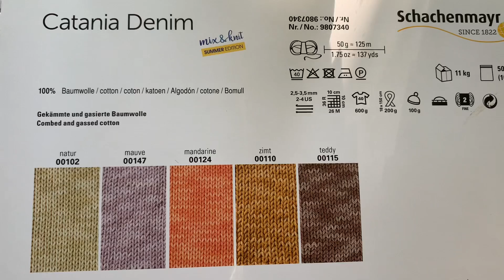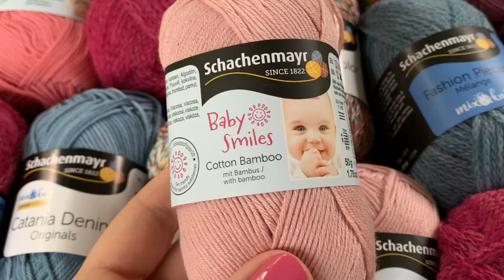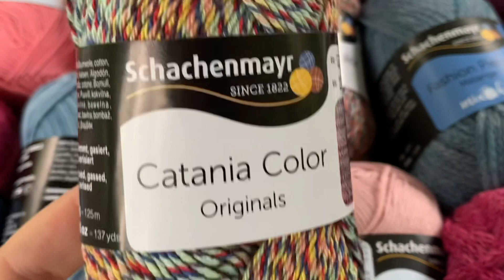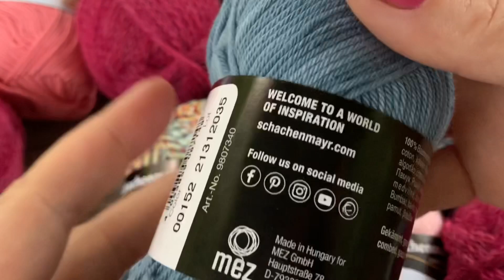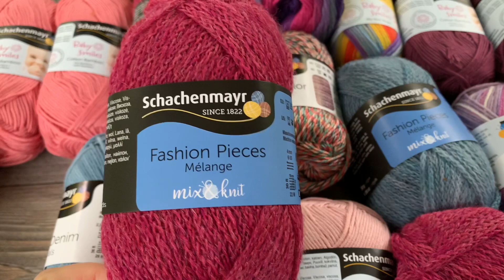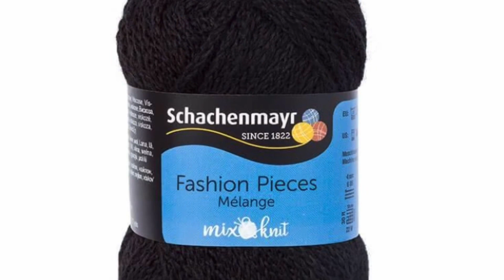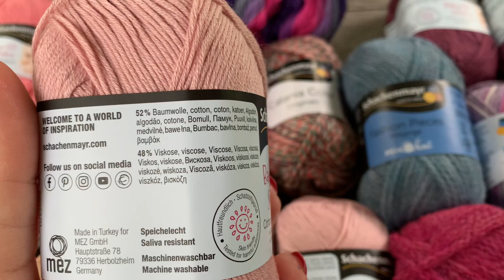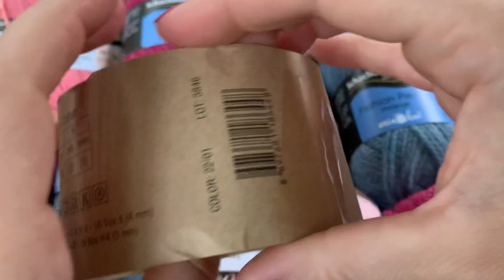ЧТО ЗА ПРЯЖА В «BABY BOX»?! / НЕЖНЕЙШИЙ ОБЗОР...